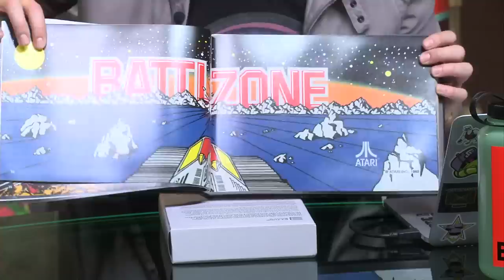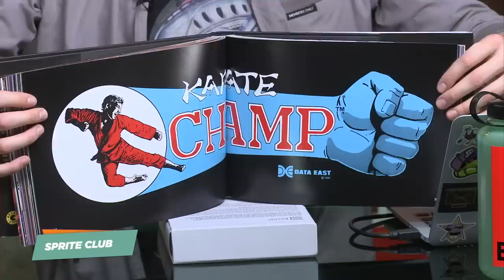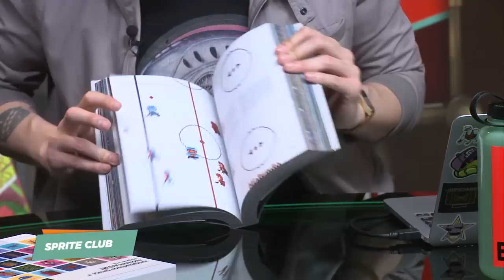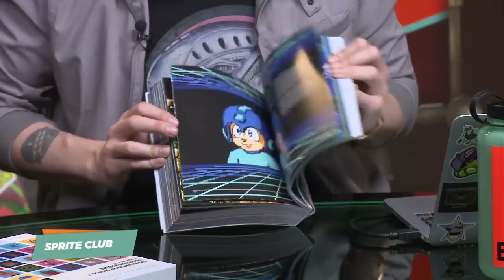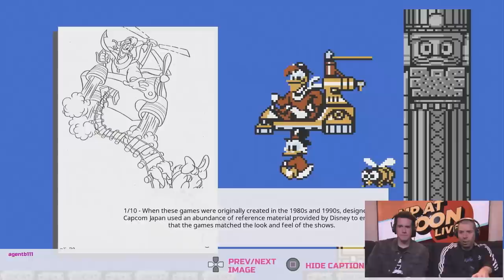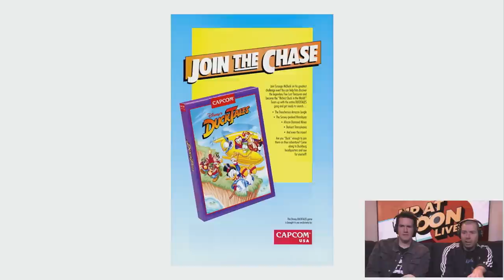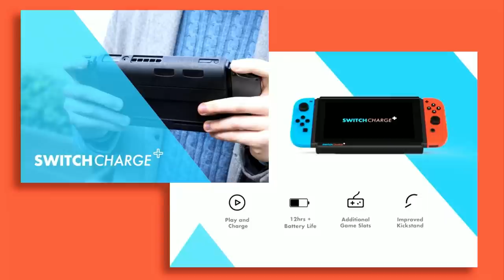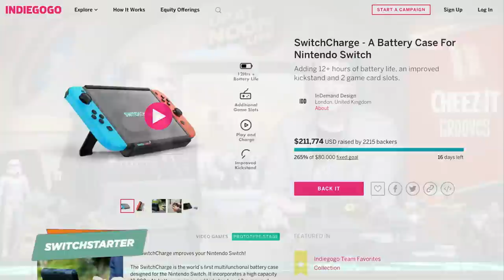Star Wars Battlefront 2, Disney Afternoon & Arcade Artbooks - Up At Noon Live!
Plus, a gorgeous new Metroid action figure is on the way. The stream starts at 12pm PT.

Catch up on Up At Noon here!

Follow IGN for more!